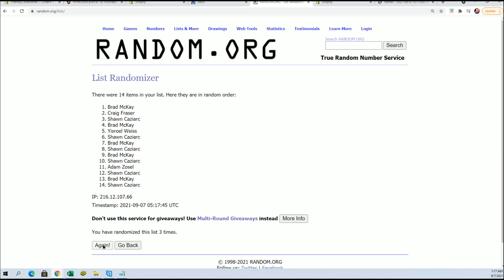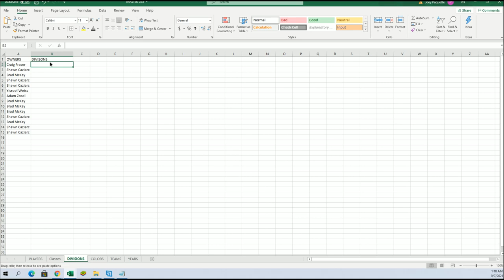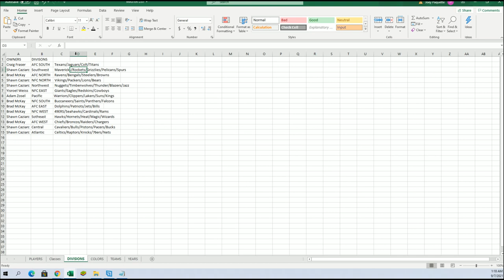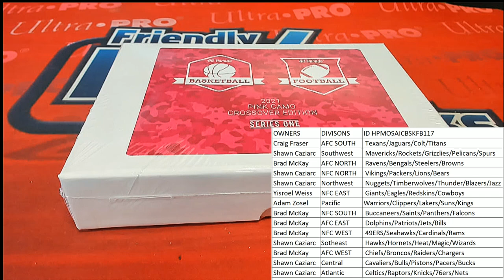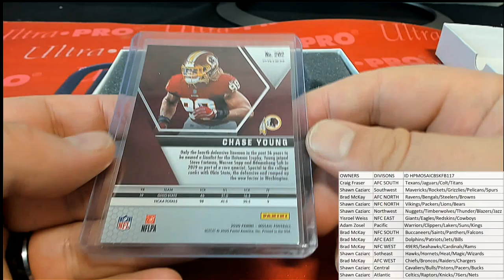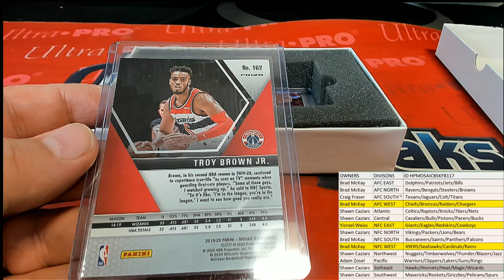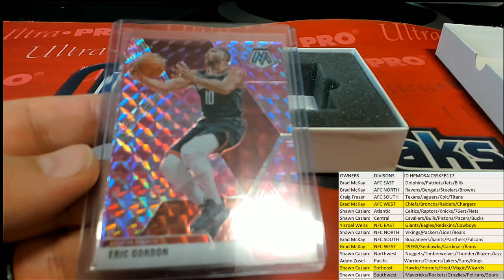ID HPMOSAICBSKFB117 2021 Hit Parade Mosaic Football & Basketball Pink Camo Crossover Edition Series